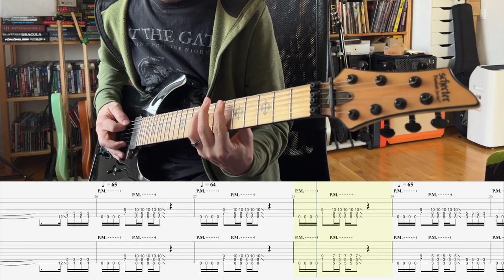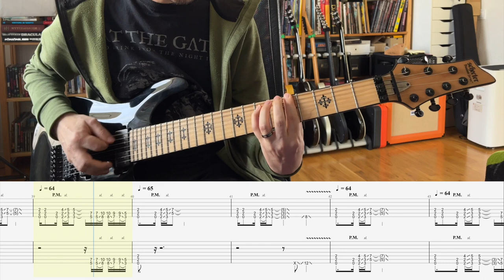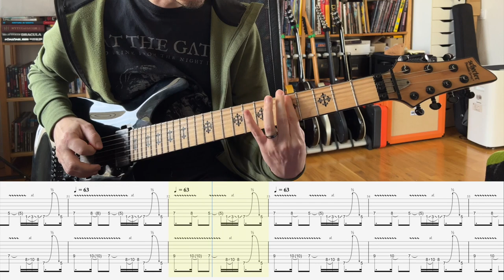Crowbar - Embracing Emptiness (Guitar Playthrough with Tabs)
Embracing Emptiness from Crowbars album "Time Heals Nothing".

Found a couple of live videos with pretty bad quality so I have not been able to double check anything in detail. And they didn't start using seven strings until later (as far as I know) but I do not have a six string guitar tuned to B standard at the moment.

Tuning:
B standard tuning - six and seven string guitar

Schecter Jeff Loomis JL-7 FR